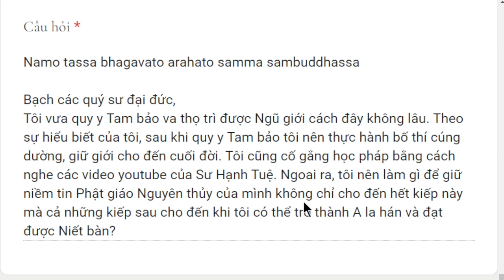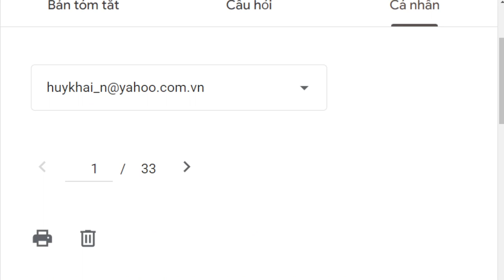1851. Làm sao để duy trì niềm tin Tam Bảo trong luân hồi?